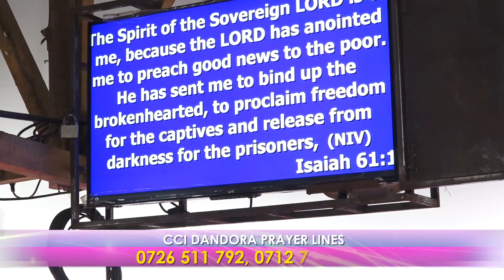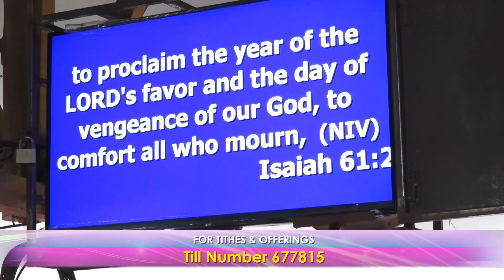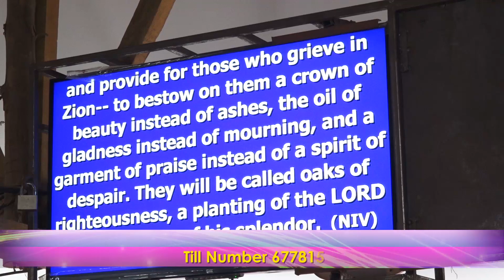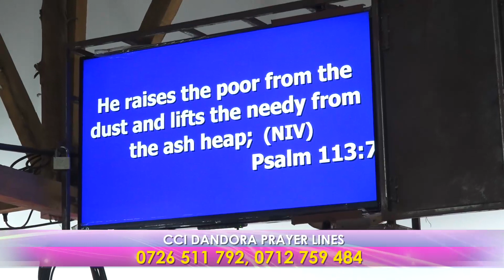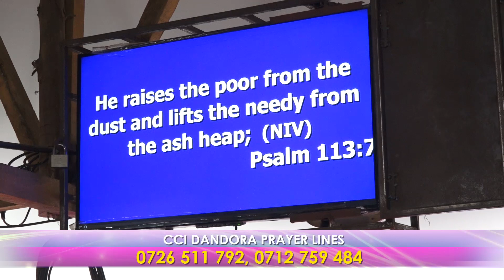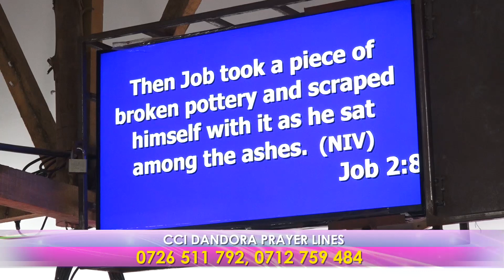THE CROWN OF BEAUTY FOR ASHES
Scripture_References; Isaiah 61:1-3; Psalms 113:7
Definition;
Ashes - They are nothing than the remains of something that once was.

1. Just Sit on the Ashes and Complain what went wrong. e.g Job, See; Job 2:8.

2. They eat the Ashes and Stay with the Bitterness and Anger. e.g David; Ps 102:9

3. Pour the Ashes on their head and Continue to Mourn e.g, Tamar; 2nd Samuel 13:19

4. Moves beyond the Ashes and find God's purpose and Planning.

1. Job - See; Job 2:8

2. Hannah - See; 1st Samuel 2:8, Hannah prayed Until God granted her request through Eli the Priest.

3. Tamar - See; 2nd Samuel 13:19, She had been betrayed by her brother.

4. David - See; Psalms 102:6-9, He was being haunted by his enemies.

5. Mordecai - See; Esther 4:1, There was a decree of death that was written by Haman about killing all the Jews.

6. Daniel - See; Daniel 9:3, Daniel was praying fo r the people of Judah to be released from Bondage in Babylon.

7. The King of Nineveh- See; Jonah 3:6, The King was praying for the Nation since there was a word that after 40 days there will be Judgement.

✓Isaiah 62:3,
✓Ezekiel 16:7,
✓Psalms 90:17

MAY GOD GIVE A CROWN OF BEAUTY INSTEAD OF ASHES IN JESUS MIGHTY NAME!!!